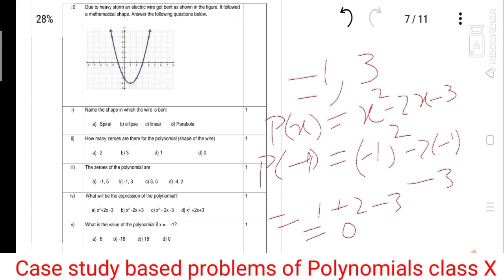Case Study polynomial class X || बहुपद || Maths Basic SQP || By AK kamat sir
This video is about solutions of questions no. 20 maths sample paper 2020-21.